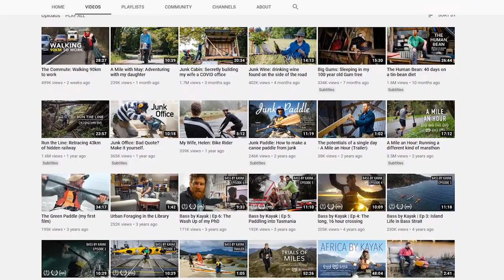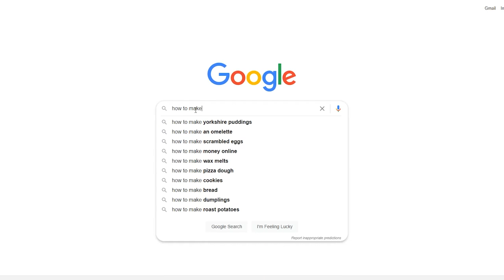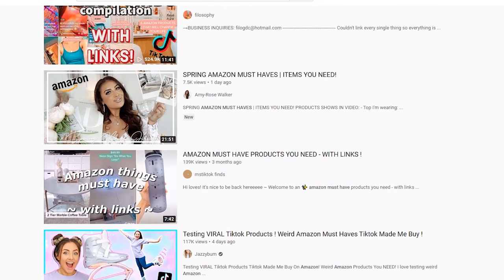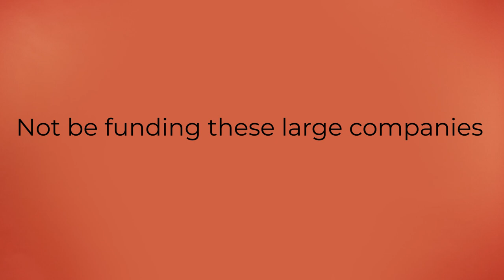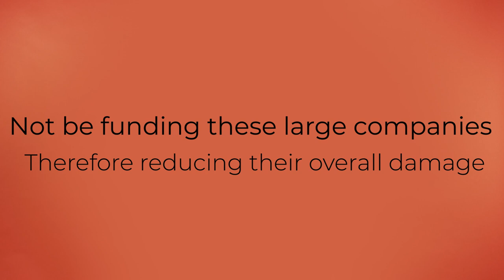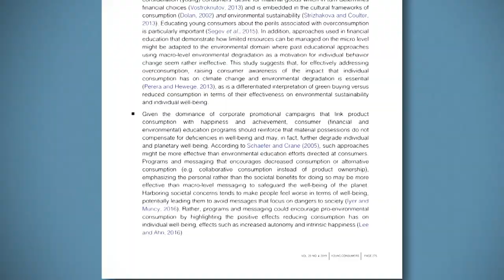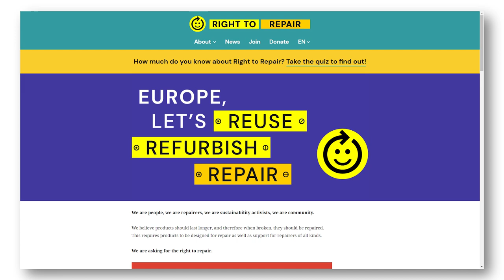Beau Miles, Sustainability & Consumerism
In the modern age, we live a life surrounded by consumerism. In this video, we'll take a look into the life of Beau Miles, and how his videos are able to portray adventuring in a stripped back way such as planting trees and working locally, as well as heavily planned exotic expeditions to afar locations via plane, giving a different contrast and how the meaning of the video can be found in either journey, and how this relates to sustainability.

We'd also like to say a massive thanks to Beau for allowing us to use clips from his videos.

Credits:

Footage from Beau Miles and Adobe Stock

References

[2] - The Guardian - Just 100 companies responsible for 71% of global emissions, study says

[3] - Berners-Lee, M. (2019). There is no planet B: A handbook for the make or break years. Cambridge University Press.

[4] - Helm, S., Serido, J., Ahn, S. Y., Ligon, V., & Shim, S. (2019). Materialist values, financial and pro-environmental behaviors, and well-being. Young Consumers.

Extra sources from Beau himself:

[B1] - Miles, B. and Wattchow, B., 2015. The mirror of the sea: Narrative identity, sea kayak adventuring and implications for outdoor adventure education. Journal of Outdoor and Environmental Education, 18(1), pp.16-26.

[B2] -  MILES, B.L., 2017. The Secret Life of the Sea Kayaker: An Autoethnographic Inquiry Into Sea Kayak Expeditioning (Doctoral dissertation, Monash University).

Chapters:

00:00 - Introduction
00:31 - Beau Miles
02:00 - Fast Fashion & Consumerism
03:37 - Sustainability
05:03 - Could It Even Be Better For Your Wellbeing?
06:00 - Political Changed To Be Aware Of
06:38 - Thanks & Extra Info
07:07 - The Swanson Method